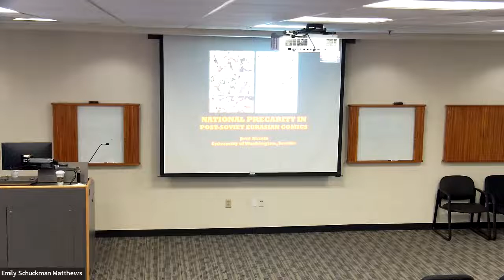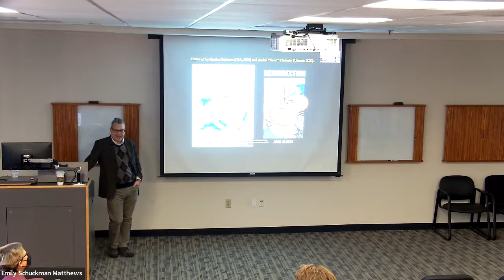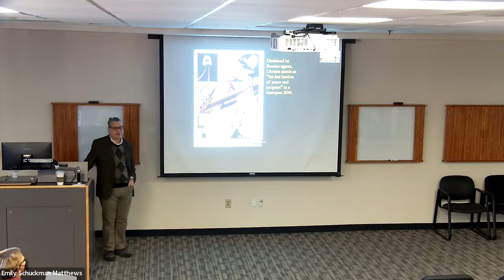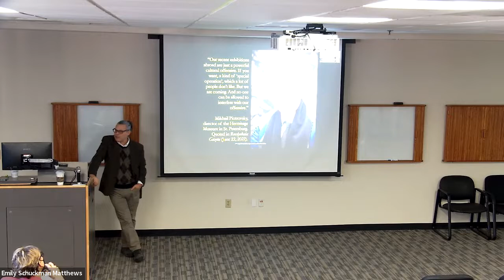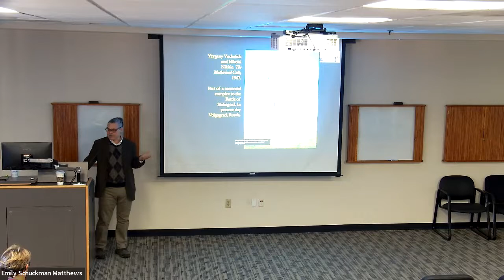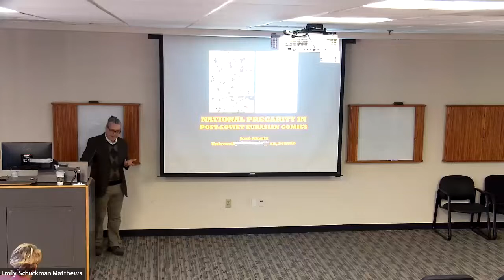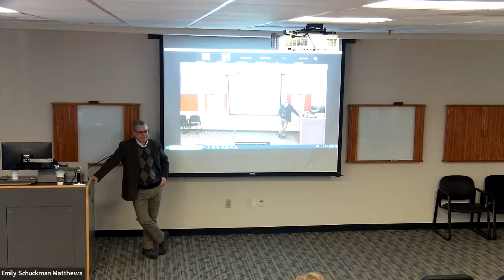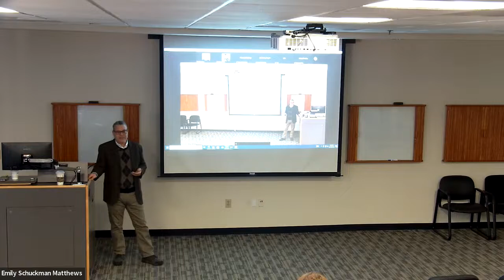Imagine Europe Presents Jose Alaniz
José Alaniz is a professor in the Department of Slavic Languages and Literatures and the Department of Cinema and Media Studies at the University of Washington, Seattle. Dr. Alaniz has published three monographs, Komiks: Comic Art in Russia (2010);
Death, Disability and the Superhero: The Silver Age and Beyond (2014); and Resurrection: Comics in Post-Soviet Russia (2022). He was a founding board member of the Comics Studies Society and his current  book projects include Comics of the Anthropocene: Graphic Narrative at the End of Nature. In 2020 he published his first comics collection, The Phantom Zone and Other Stories (Amatl Comix). He lives blissfully with his